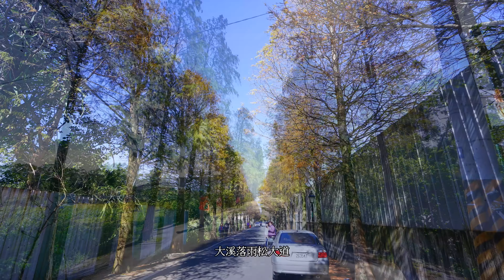2017 12 20桃園大溪 八德落雨松秘境相片記錄 4K 60P